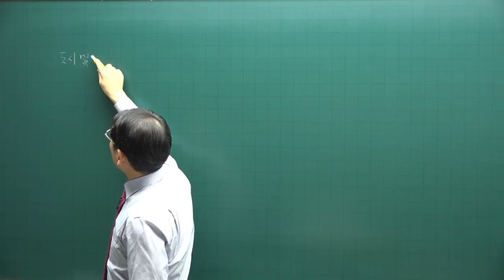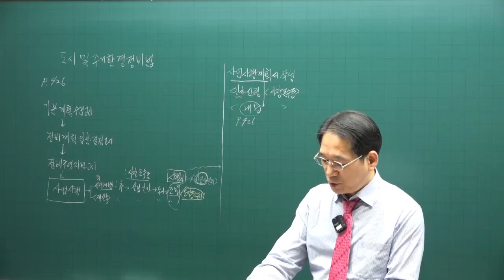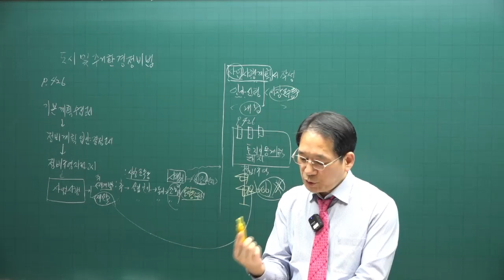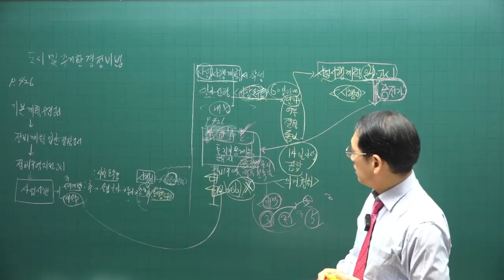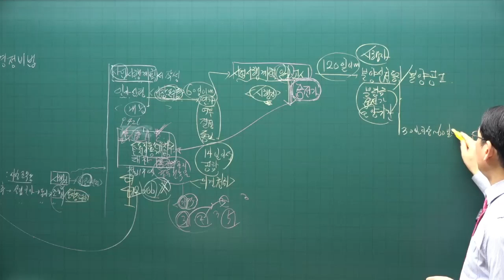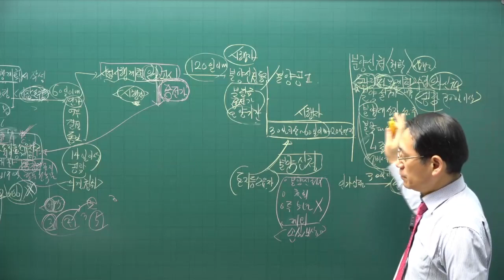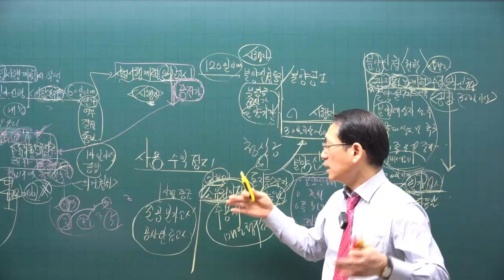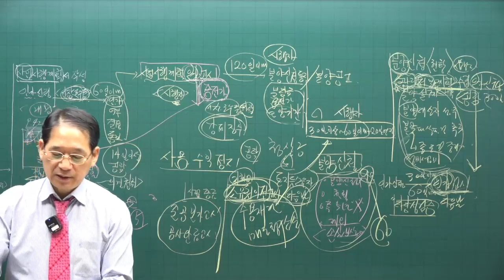[공전무 - 공인중개사 무료인강] 2023년 공인중개사 시험과목 부동산공법 박한수 교수 기본이론 25강